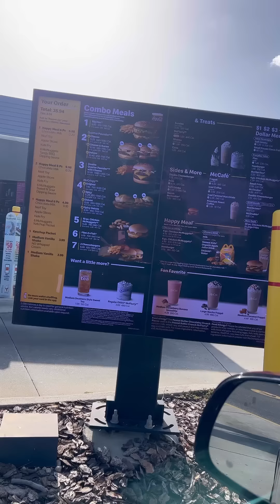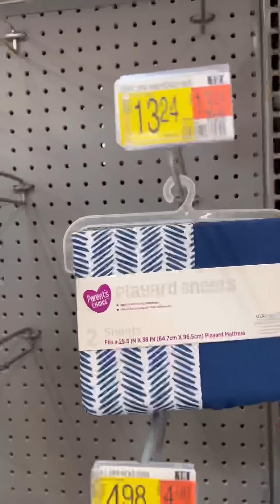REAL LIFE WITH PEACH 🍑 DOING THINGS I THOUGHT I COULD NEVER DO ALONE WITH MY 7 KIDS